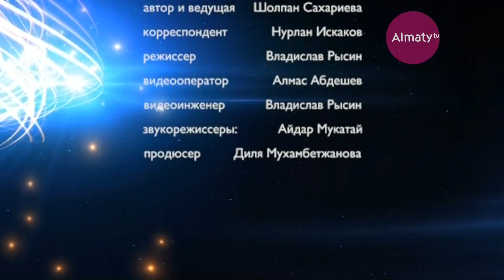Время спорта: юные казахстанские футболисты увидят легендарный клуб "Челси" (24.06.17)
«ВРЕМЯ СПОРТА»  -  программа подводит итоги спортивной жизни г.Алматы и страны за неделю, рассказывает о ярких спортивных мероприятиях. Знакомит зрителя с позицией властей города в вопросах  развития спорта и пропаганды здорового образа жизни.